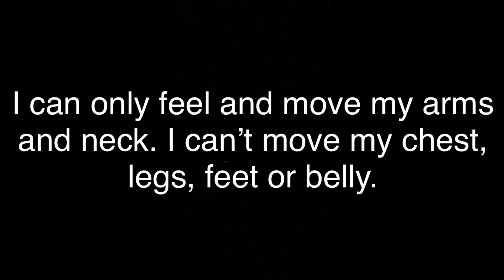Paralyzed Boy Maneuvers Independently!!!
Paralyzed Quadriplegic maneuvers Independently! 🤯😳😎